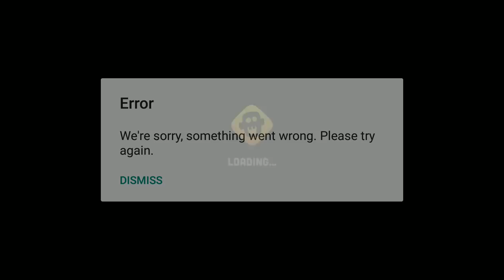NEW BEGINNING zombie catchers from 29 lvl to 30 lvl